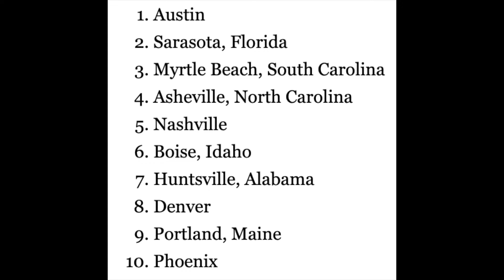Austin No. 1 For Job Seekers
This video is about how Austin is No. 1 for job seekers. Austin is the number 1 Texas metro area that is attracting the most new job seekers. Consequently, home inventory is in short supply making it challenging for buyers.

I have so many people contacting me who are moving here to Cedar Park TX or Leander Texas and I ABSOLUTELY love it! Honestly, if you are moving or relocating to Cedar Park TX or Leander, TX, I can make that transition so much easier on you!! Serving all the North Austin area including Round Rock TX, Georgetown TX, and Liberty Hill TX.

Broker, Forbes Realty